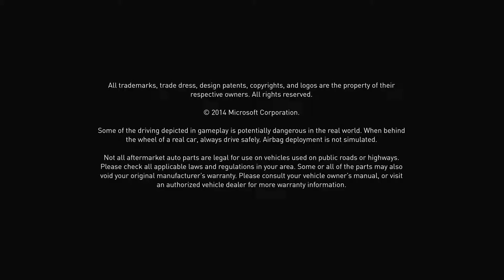Forza Horizon 2 - Playthrough - Part 1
Hitting that like button helps me out!

Developers - Playground Games, Sumo Digital, Turn 10 Studios

vultra.tv/